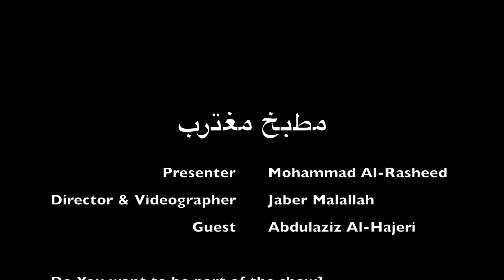مطبخ مغترب | طريقة طبخ البلاليط الكويتي بطريقة سهلة ولذيذة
Vermicelli
Sugar
Salt & Pepper
Eggs
Cardamom
Saffron
Butter

Fry the egg as on omelette with salt & pepper, with saffron.
Boil the vermicelli with saffron.
Combine the butter with saffron and cardamom, and mix with the vermicelli, then cook the vermicelli with the sugar.

Would you like to be on the show?